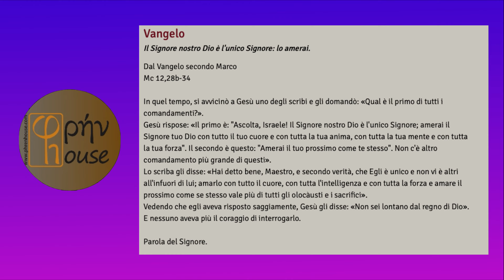Liturgia del giorno (08 marzo 2024)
del giorno 08 marzo 2024